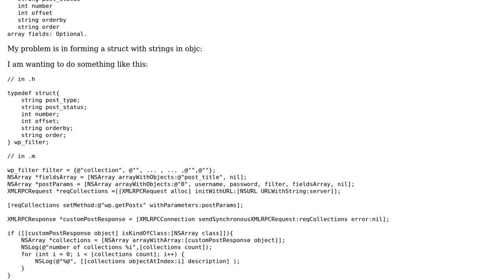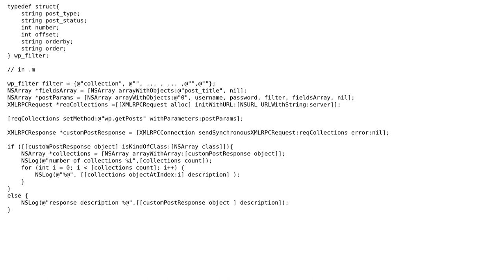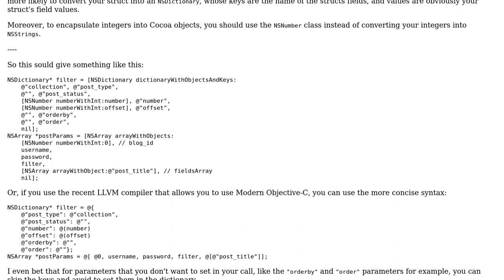XML-RPC request with struct in iOS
With thanks & praise to God, and with thanks to the many people who have made this project possible! You are responsible for your own actions.